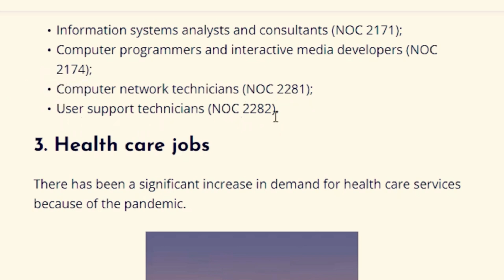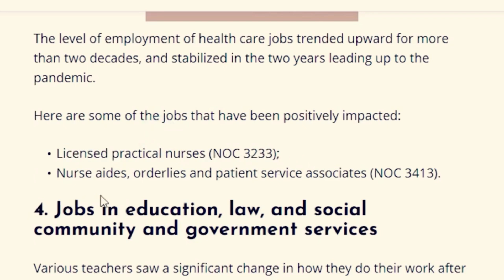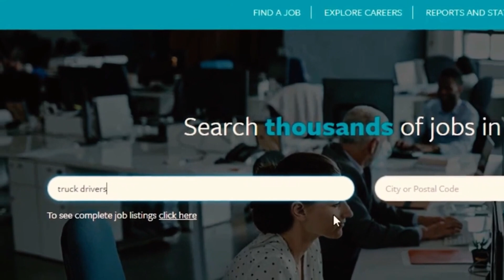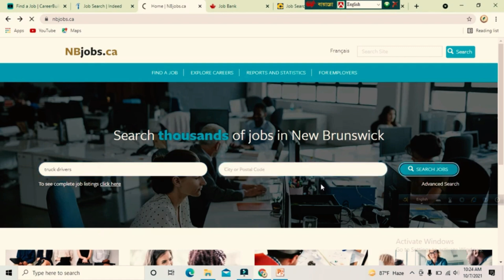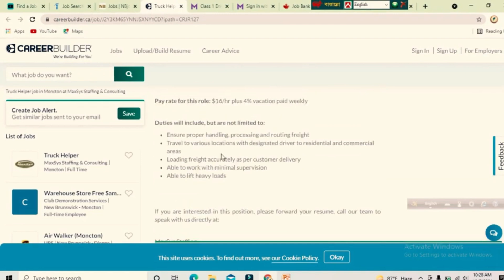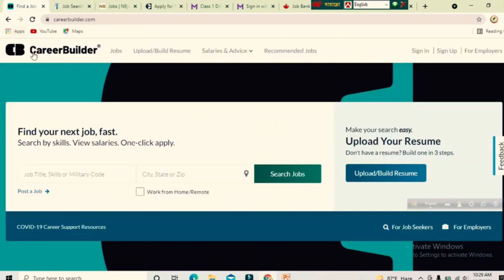জব নিয়ে কানাডা যাওয়ার দারুন সুযোগ || Canada job visa for Bangladeshi | High Demand Jobs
জব নিয়ে কানাডা যাওয়ার দারুন সুযোগ || Canada job visa for Bangladeshi | High Demand Jobs in Canada

এই সংক্রান্ত আরো ভিডিও পেতে আমাদের জনপ্রিয় ইউটুব চ্যানেল Business Tips 360 ভিজিট করুন

ধন্যবাদান্তে
সি এম আমিনুল বাহার (MBA,LL.B,ITP)
জাতীয় রাজস্ব বোর্ড এর সনদ প্রাপ্ত আয়কর আইনজীবী
মেম্বার- ঢাকা ট্যাক্সেস বার এসোসিয়েশন
চীফ কন্সাল্ট্যান্ট
এবি কন্সাল্ট্যান্সি লিমিটেড

কানাডা ইমিগ্রেশন,কানাডা ইমিগ্রেশন ২০২০,কানাডা যাওয়ার সহজ উপায়,কানাডা,কানাডা যাবার সহজ উপায়,কানাডা যাওয়ার সহজ উপায়,কানাডা ইমিগ্রেশন ২০১৯,জিয়া হাসান কানাডা,কানাডা ওয়ার্ক পারমিটের সহজ উপায়,কানাডা ভিসা,কানাডা যাওয়ার সহজ ৩ টি উপায়,২০২০-এ কানাডা ইমিগ্রেশনের উপায়,ielts ছাড়া কানাডা যাওয়ার ৩টি সহজ উপায়,কানাডার রুরাল অ্যান্ড নর্দান ইমিগ্রেশন,কানাডা ইমিগ্রেশন:,রুরাল ইমিগ্রেশন কানাডা,রুরাল অ্যান্ড নর্দান ইমিগ্রেশন ২০২০,কানাডায় স্থায়ী বাসিন্দা হওয়ার উপায়,কানাডা ইমিগ্রেশন এর সুবর্ণ সুযোগ,কানাডা জব
Canada Job Visa For Bangladeshi,Canada Job Visa,